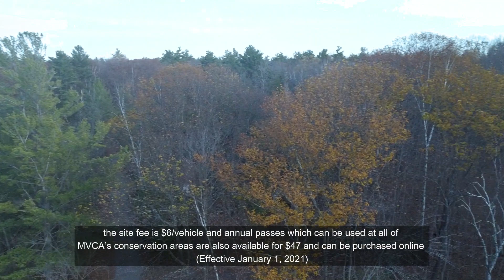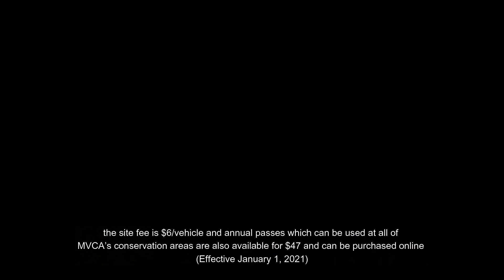WALK ON BY (Exploring Morris Island Conservation Area )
SUNNY SUNDAY!  November 7, 2001 . We took advantage of the possible last sunny day before winter sets in.  Our wandering took us to Morris Island Conservation Area. located along the Ottawa River near the community of Fitzroy Harbour. This 47 hectare site consists of forested woodlands and wetlands. With 6 km of trails, this beautiful island encourages you to enjoy the best of Ontario’s weather throughout the seasons.